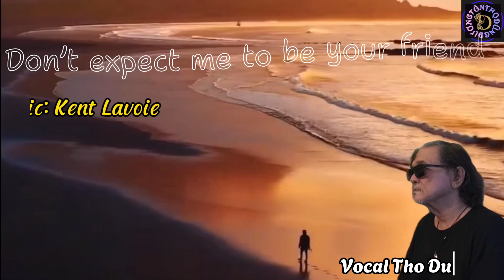Don’t expect me to be your friend ( Music: Kent Lavoie)-Vocal: Tho Dung VG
I stopped sending flowers to your apartment
You said you aren't at home much anymore
I stopped dropping by without an appointment
'Cause I'd hear laughter coming through your door
Just before you close your eyes to sleep
You make me vow to try and stop by sometime
But baby, that's a promise I can't keep
I love you too much to ever start liking you
So, let's just let the story kinda end
So, don't expect me to be your friend
I don't walk down through the village or other places
That we used to go to all the time
I'm trying to erase you from my memory
'Cause thinking of you jumbles up my mind
You always act so happy when I see you
You smile that way, you take my hand, and then
Introduce me to your latest lover
That's when I feel the walls start crashing in